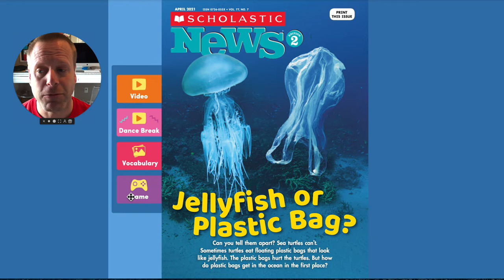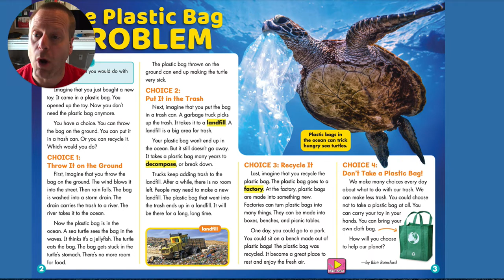4 23 Scholastic News Jellyfish or Plastic Bag?